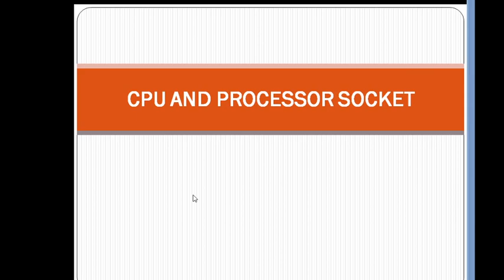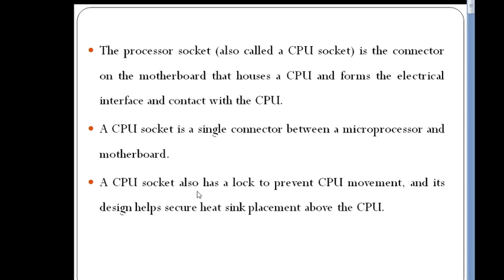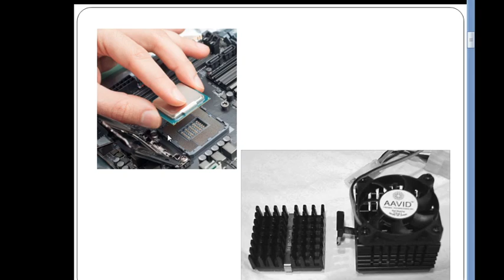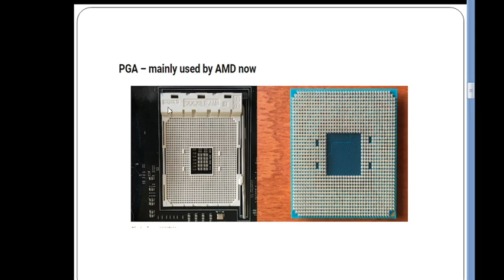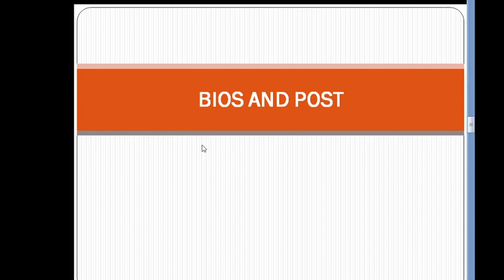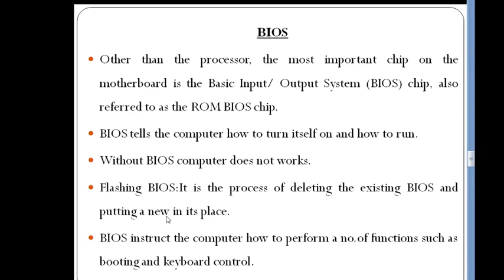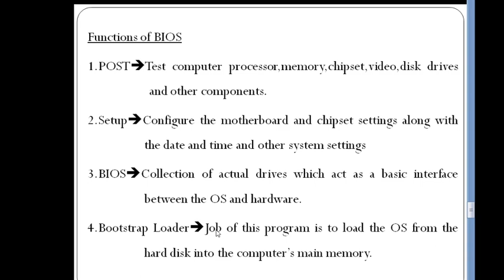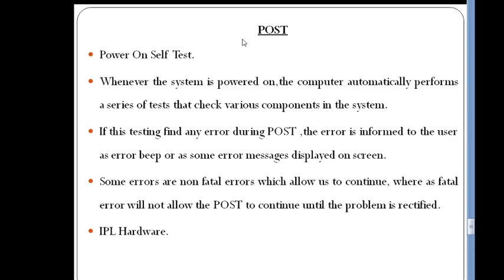S4 CT-CSH(4131)-CLASS 7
CPU AND PROCESSOR SOCKET